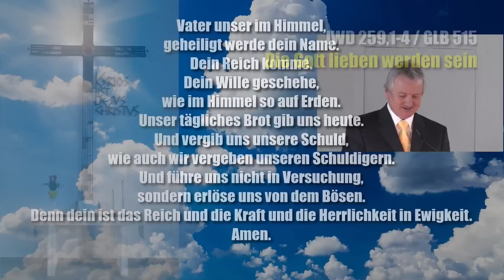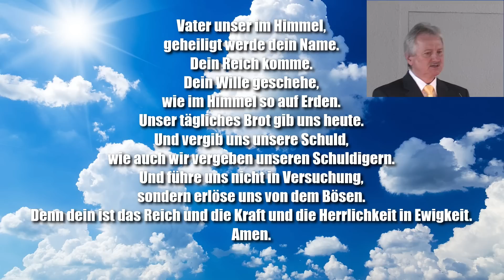Das Tausendjährige Reich Teil 4 - Jakob Tscharntke 23.04.23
Gottesdienst zum Sonntag, den 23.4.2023, 10.00 Uhr
Prediger: Jakob Tscharntke
Predigt: Offenbarung 20,4-6
Thema: „Das 1000jährige Reich – Teil 4: Wir werden mit Christus regieren!“

Wir wünschen uns, daß viele Menschen durch diese Predigten Heil und ewiges Leben in Jesus Christus finden.

Die persönliche Beziehung zu Jesus bringt darüber hinaus Zuversicht und inneren Frieden auch in den zunehmenden Turbulenzen dieser Tage. Die Ereignisse laufen greifbar dem Ende dieser Weltzeit entgegen. Es gilt bereit zu sein, wenn unser Herr Jesus Christus die Seinen zu sich holt, während diese Welt im antichristlichen Chaos versinkt.

Auch Sie sollten dabei sein! Nicht bei denen, die im Chaos versinken, sondern bei denen, die zu Jesus gehören.

Weitere Predigten zum Anhören, schriftliche Beiträge und Kommentare zu aktuellen Themen finden Sie auf der Internetseite unserer Gemeinde
 oder der Seite des „Netzwerk bibeltreuer Christen – Jakob Tscharntke e.V.“